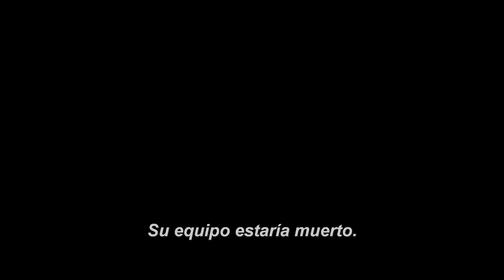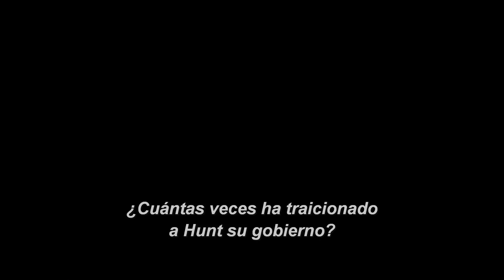MISIÓN IMPOSIBLE: REPERCUSIÓN I Tráiler subtitulado (HD)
Querer no significa siempre poder. En Misión Imposible - Repercusión, Ethan Hunt (Tom Cruise) y todo el equipo de la IMF (Alec Baldwin, Simon Pegg, Ving Rhames) junto con nuevos aliados (Rebecca Ferguson, Michelle Monaghan), se encuentran en una carrera contra el tiempo después de una misión fallida. Henry Cavill, Angela Bassett y Vanesa Kirby, se unen a este increíble elenco liderado por el director Christopher McQarrie.